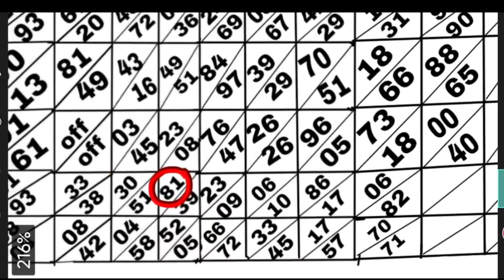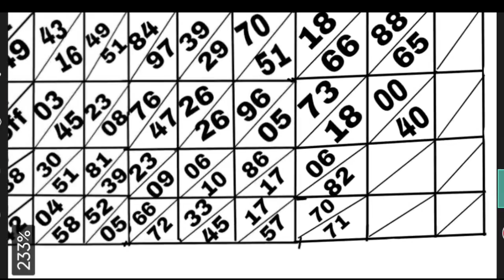SHILLONG TEER 02/09/2022 Common number Best house ending line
Teer Ruselt
Teer online game
Teer Ruslet

Shillong Teer
meghalaya Teer
Teer Shillong
shillong teer ending hous